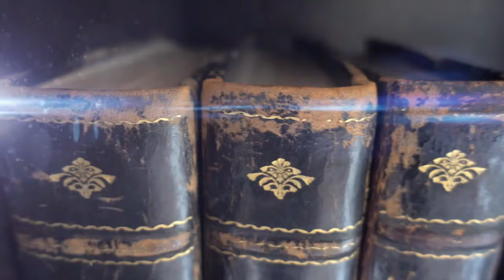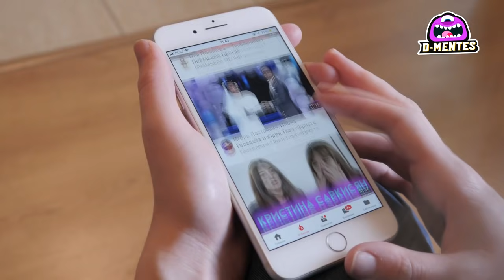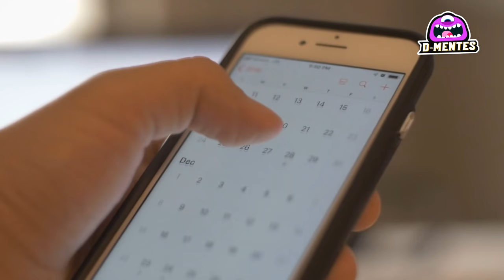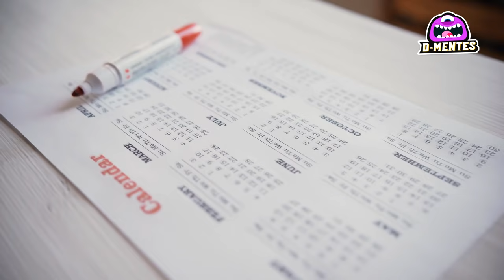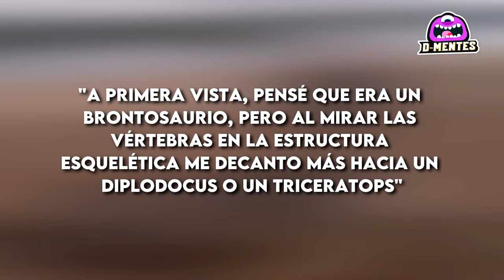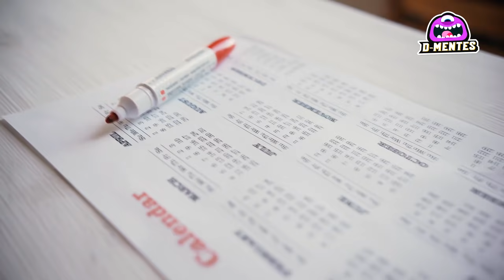Top 6 Animales Aterradores que Aparecieron Despues de Tsunamis